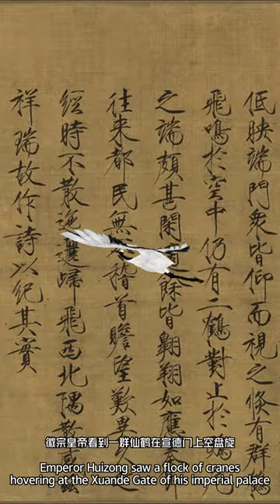Listening In The Depths Of The Night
One of a kind artwork
Size: 63.8 x 53.8 x 5cm (framed)
This artwork is sold framed
Signed on the front
Emperor Huizong saw a flock of cranes hovering at the Xuande Gate of his imperial palace. He sensed auspicious omens, and believed that the country's fortunes could be prosperous for thousands of years, and he could drive away those natural and man-made disasters and appease the people's hearts. Even if the individual appears very insignificant in front of the huge wheel of history, there are always a group of people with lofty ideals who use their actions and conscience to transform society and write history.
Every time I appreciate "Auspicious Cranes", I also have a lot of thoughts in my heart, and I want to extend its meaning to my own creation. In the eyes of those people, the top of the palace temple symbolizes the divine providence, sacred and inviolable, and all of this comes from human fantasy and feudal superstition. My young chivalrous man lies on the top of the palace, only believing that all beauty comes from his own pursuit and actions.

⭕️Your customs and duties would be included in the shipping charge you pay at checkout. Don't worry about these.😊
The freight include customs taxes and fees are:
Eu countries
U.K
United States
Canada
Australia

1、Artfinder：Zhao Yongchang 赵永昌
2、Saatchi Art：Yongchang Zhao
3、Artmajeur: Zhao Yongchang